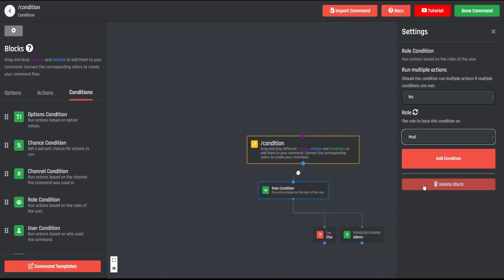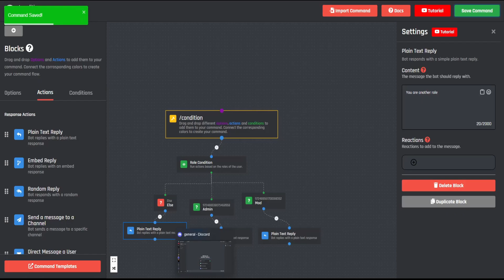Role Condition (Command Builder) - BotGhost Tutorial